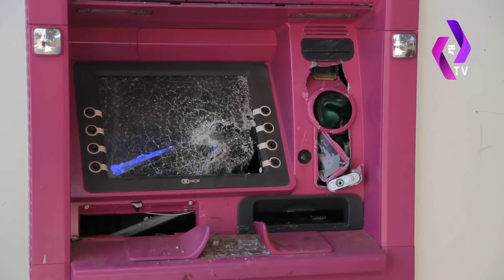ከንቲባዋ የጀግናዉን ወታደር ቤተሰብ ሰርፕራይዝ ሲያደርጓቸዉ | Ethiopia | Today news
የኛ ቲቪን በገንዘብ ማገዝ ለምትፈልጉ፡-
የኛ መልቲ ሚዲያ ኃ/የተ/የግ/ማ
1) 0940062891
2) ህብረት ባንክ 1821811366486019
3) አቢሲኒያ ባንክ 49218249
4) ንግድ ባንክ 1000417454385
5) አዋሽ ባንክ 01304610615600